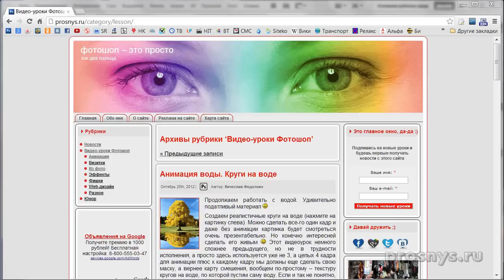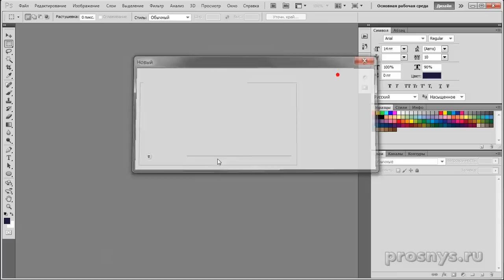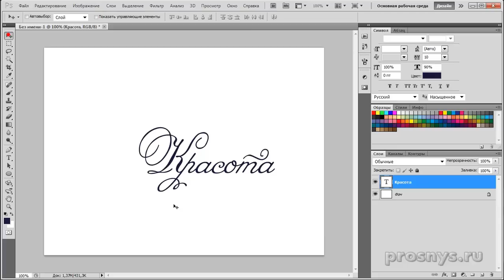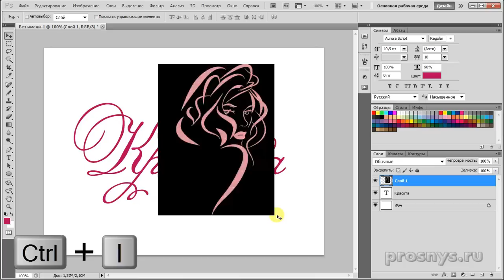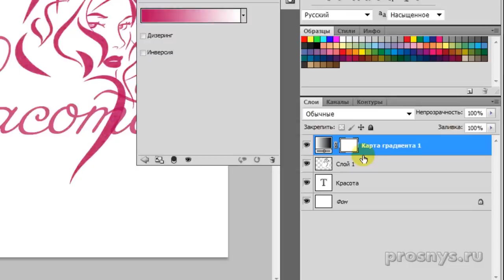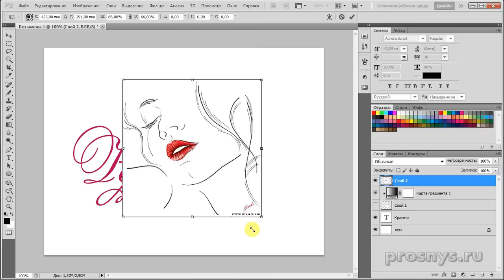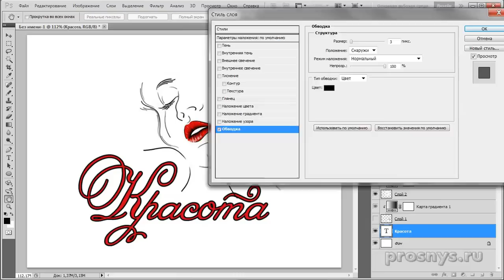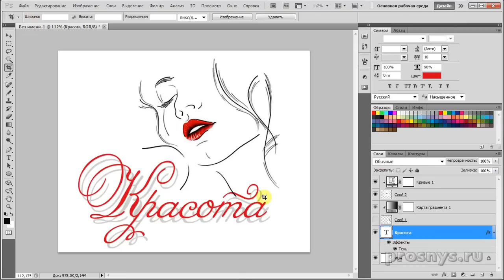Как сделать логотип в фотошопе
Как сделать логотип в фотошопе за 5-15 минут. Все очень просто! Ищем идею в своей нише увлечения или бизнеса, смотрим общие черты стиля и, подумав, создаем свой логотип.